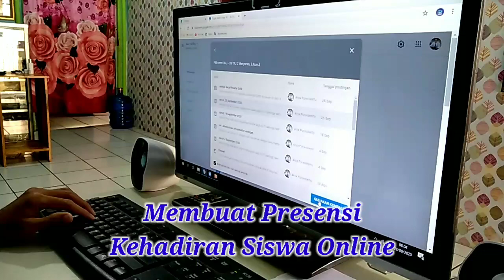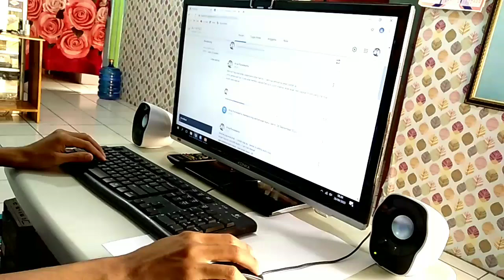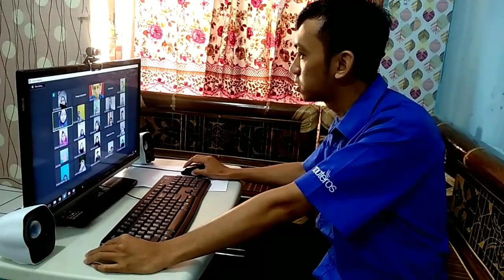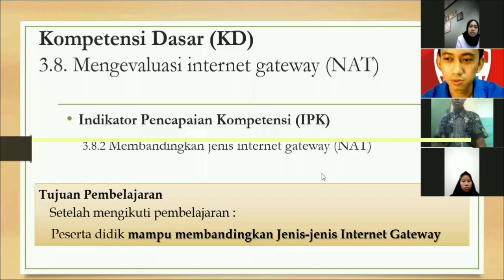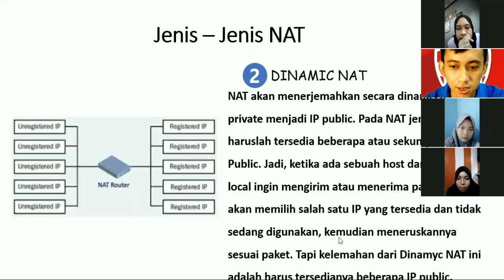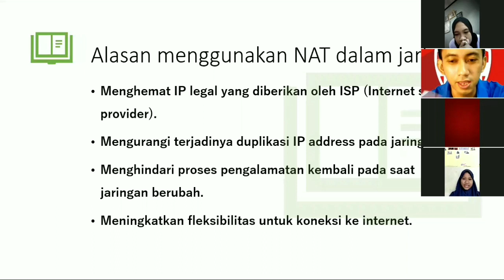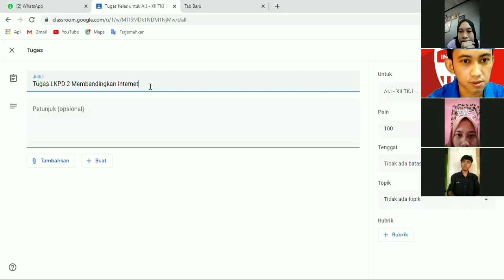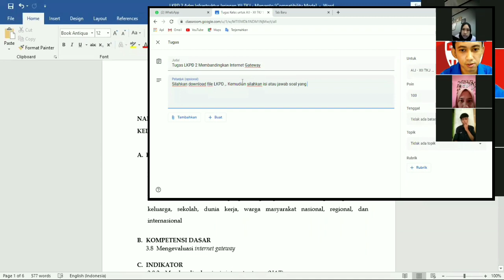Video Praktek Pembelajaran Daring (Online) Adm. Infrastruktur Jaringan Kelas XII TKJ SMKN 1 Banyumas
Untuk kritik dan saran silahkan mengisi kolom komentar di bawah ini atau Telp/WA. di nomor saya 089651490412 ... terimakasih.. :)

Cerita Guru di Masa Pandemi